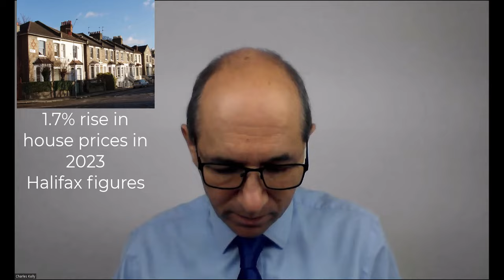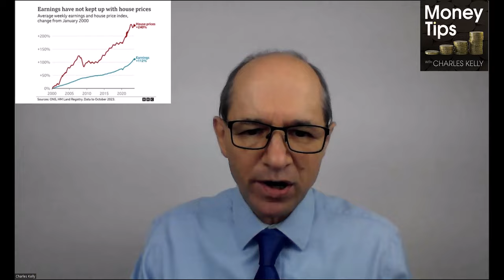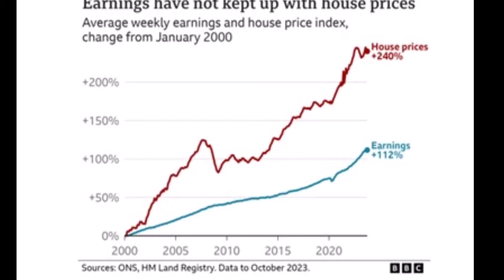Buying a house is not “that difficult” NatWest Chairman Sir Howard Davies claims!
Buying a house in the UK is not “that difficult”, according to banker Sir Howard Davies, who is paid £763.000 a year by NatWest.
His remarks in a BBC interview have caused outrage, especially among the ‘generation rent’ who are struggling to save for a deposit while rental prices reach record highs and the cost of living crises continues.
This week, the average two-year fixed rate is 5.83%, while a five-year deal was 5.43%, according to Moneyfacts.
He Halifax Mortgages say mortgage rates are easing and buyers' confidence could increase in the coming months.
They added that house prices rose for the third month in a row to average £287,105 in December, but it forecast a fall this year with buyers perhaps becoming more cautious due to economic uncertainty. Their data shows annual rise of 1.7% in 2003 and 1.1% month-on-month rise in December.
Halifax is the UK's biggest mortgage lender, but its own lending figures only take into account buyers with mortgages - about two-thirds of all sales - and do not include those who purchase homes with cash or buy-to-let deals.
Figures from the Bank of England published on Thursday showed the number of mortgage approvals rose slightly in November.
Many sellers have had their properties o the market for as long as two years and not sold despite dropping the asking price.
Earnings and cash saving are falling behind values of assets, such as stocks and shares, gold and silver and property prices rises.
Inflation is eating away at your savings and cash.
Chinese shadow bank files for $63 billion bankruptcy.
What’s in Store in 2024? Stock Markets, Property and Gold

For a free gold, investment report, and Discovery Call,

7 Things To Make 2024 Your Best Year Ever - Watch video version at Charles Kelly Money Tips Podcast
Join me online on my free live money management training Wednesday at 8.00PM.
Places are limited, so register now below to avoid disappointment.
Wishing you a prosperous New Year.